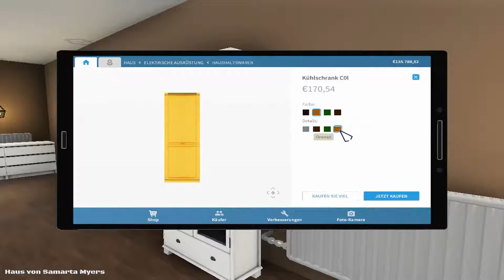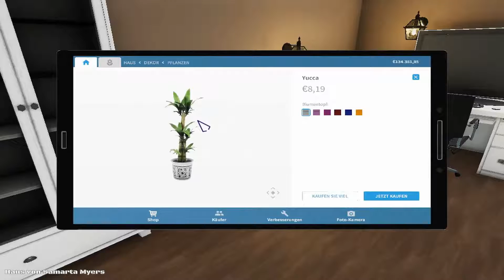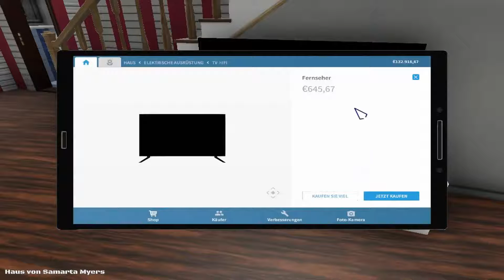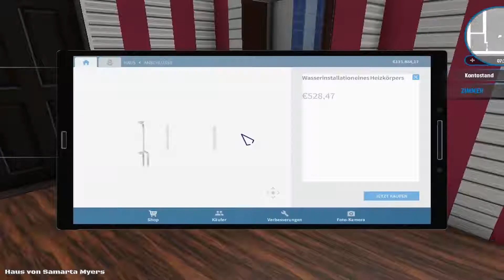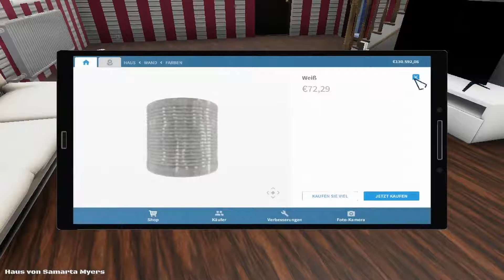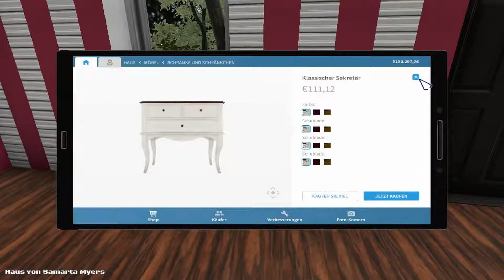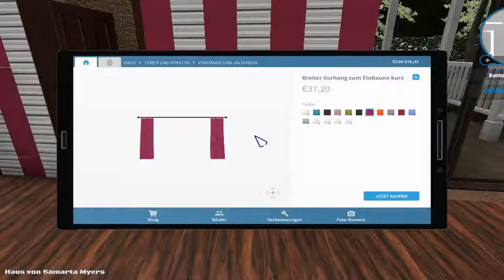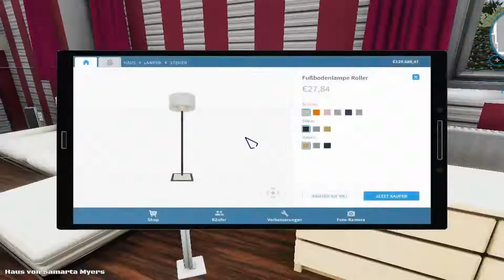Modernes Raumwunder Wohnzimmer - House Flipper [ Deutsch German ]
Modernes Raumwunder Wohnzimmer
 House Flipper [ Deutsch German ]

 Über unser Lets Play Heimwerker Simulator House Flipper deutsch

Alte Häuser kaufen, umbauen, renovieren, streichen und mit neuen Möbeln einrichten, um dann im Verkauf einen Spitzenpreis zu erzielen: House Flipper ist dafür die richtige Simulation. Egal ob heruntergekommene Bruchbude oder Luxus Villa: Vor unserem Abrisshammer und schrillen Wandfarben ist niemand sicher! Dabei ist alles möglich: Von der Messie Studenten WG bis hin zum noblen Mittelstandhaus oder der Spitzenvilla im Grünen: Wir haben in der Hand wie es hinterher aussieht. Dabei stehen beim Gameplay viele Optionen offen: Elektriker, Klempner, Möbelpacker und Anstreicher ebenso, wie zu Beginn der „einfache“ Raumpfleger. Werden wir uns den Weg an die Spitze der House Flipper und Immobilien Mogule erarbeiten? Werden wir in den Villen der Reichen mal richtig aufräumen, oder doch nur Steine werfen? Und was geht auf dem Weg zur Luxus Wohnung alles zu Bruch? Finden wir es gemeinsam heraus, euch wie immer beste Unterhaltung!